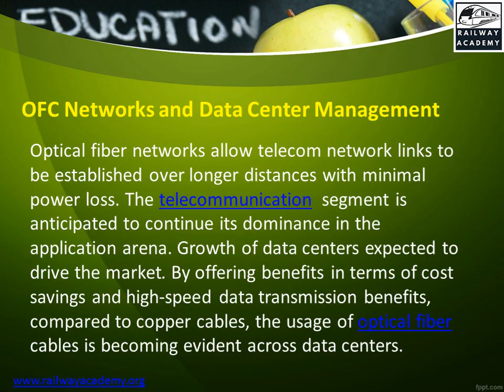Rail Safety Training Courses and Post Graduate Diploma in engineering Provide by Railway Academy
A fully accredited training provide By Railway Academy They Provides the Training with specialist health and safety training courses without compromise.